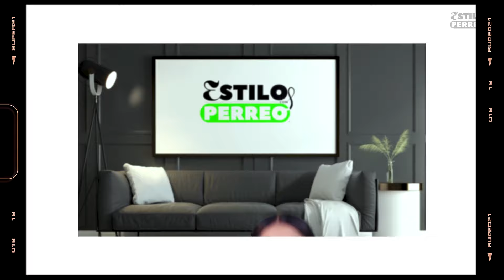😎 ARMANDO TU ARMARIO URBANO IDEAL: PLAYERAS Y PANTALONES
HELLO, HI..😜😁
🎬🎬 En el video de hoy te diré cómo armar un armario urbano si tu estilo es más streetwear. En este video hablaremos de los PANTALONES Y PLAYERAS BÁSICAS.

Espero te guste, disfrutes mucho este video, le dejes mucho amor 👍👍👍 y también que lo puedas compartir 😉😉

Te dejo muchos besos galletosos y fresas 😘😘😘😘